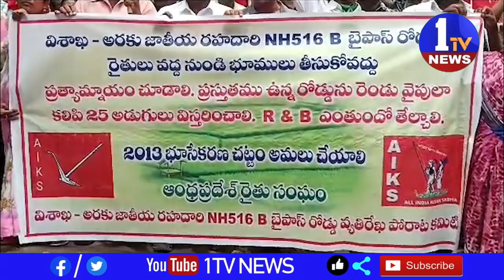విజయనగరం జాతీయ రహదారుల నిర్మాణం పేరుతో పచ్చని పంటపొలాలను నాశనం చేస్తారా